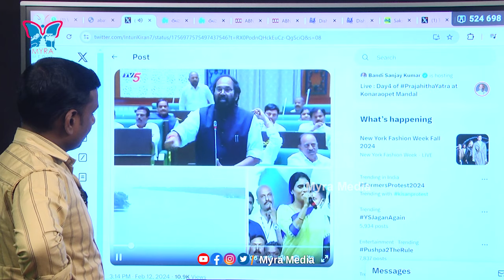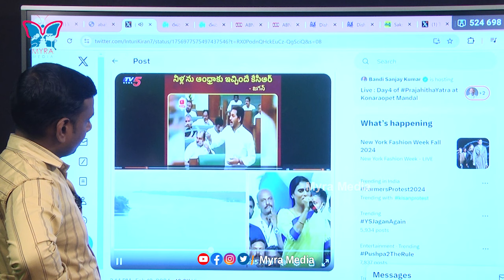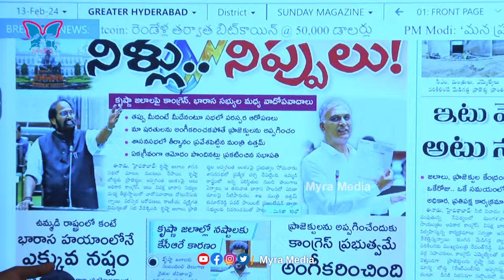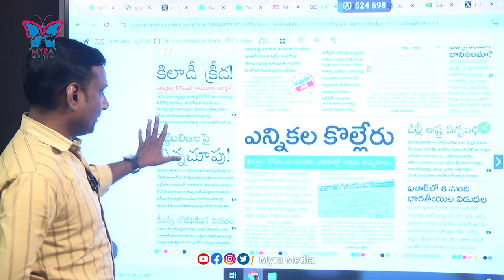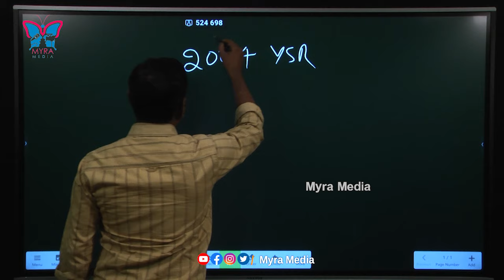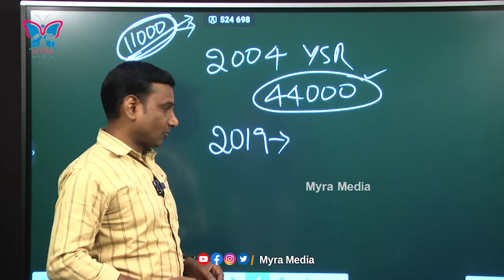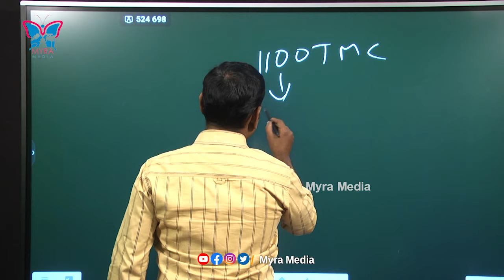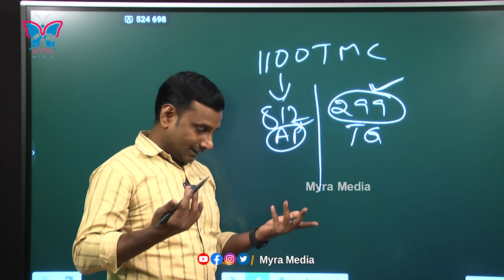కృష్ణా నీళ్ల కోసం తండ్రీ కొడుకుల సంకల్పం..! KVR Real Facts About krishna Water For Rayalaseema | YCP